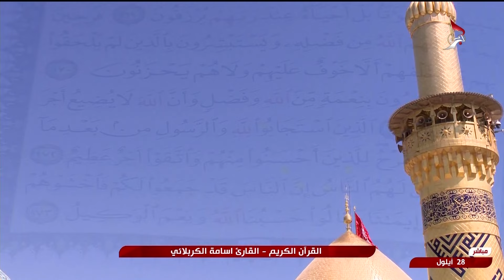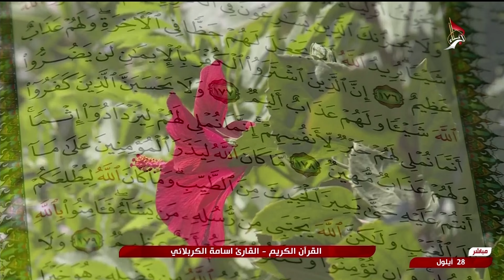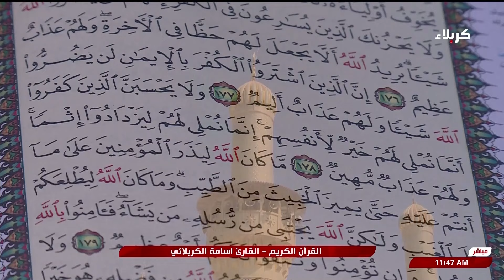القران الكريم - القارئ اسامة الكربلائي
القران الكريم
كربلاء المقدسة
العراق
24 ربيع الاول 1446 هـ